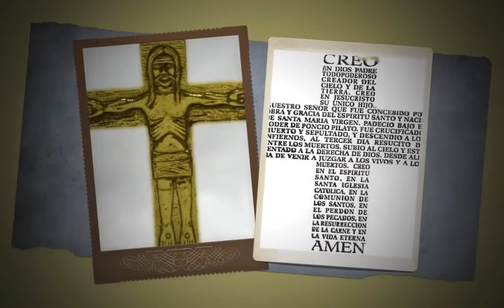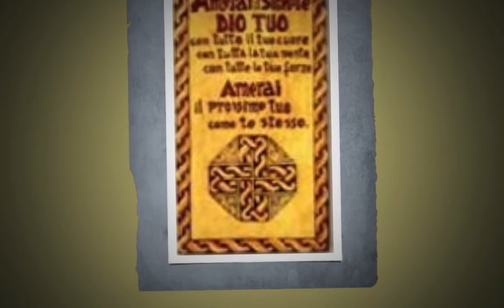SALE DIO TRA ACCLAMAZIONI. Sal 46(47) RISUSCITO' - G. FILIPPUCCI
NEOCATECUMENO